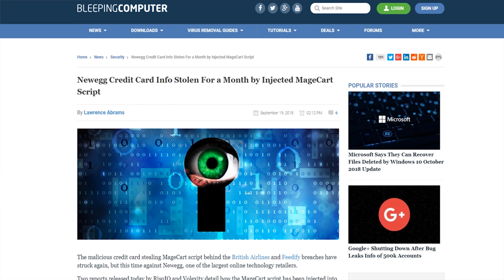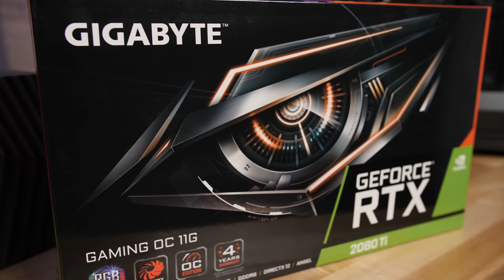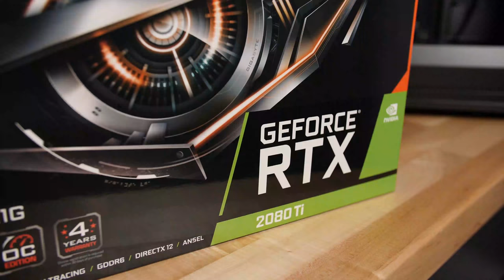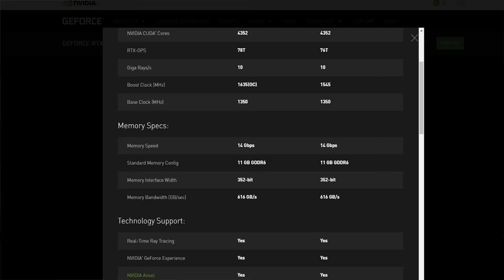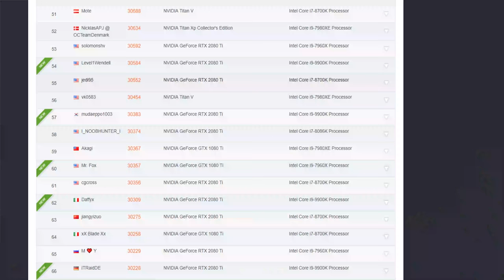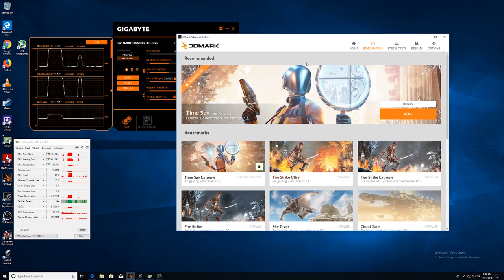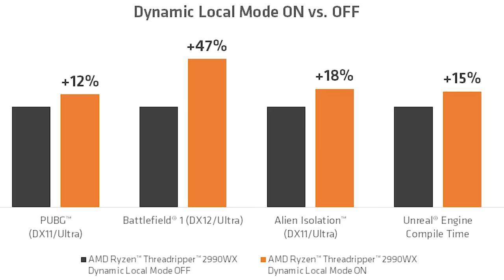A Quick Look at the RTX 2080ti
Yes, Tensor flow is awesome. it's so awesome it needs it's own video.
for now Puget Systems has got us covered.